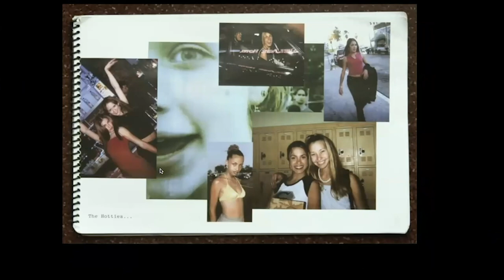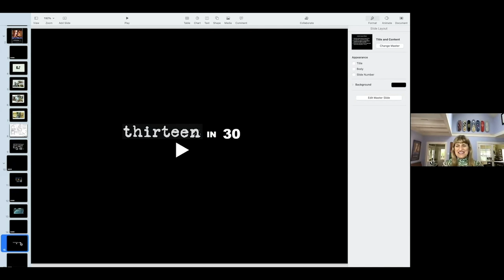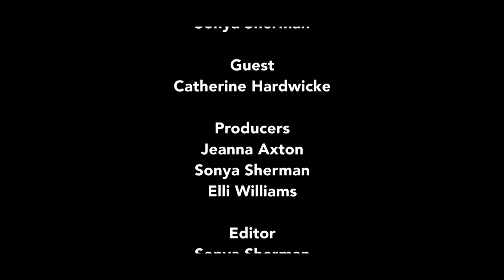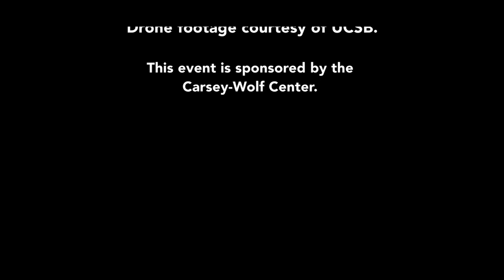Thirteen: Script to Screen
Writer/director Catherine Hardwicke discusses her directorial debut film, Thirteen, a realistic drama of an innocent teenage girl thrown into a curious world of rebellion, sex, and drugs. In conversation with moderator Matt Ryan, Hardwicke discusses the process of working with co-writer Nikki Reed to capture the reality of Reed’s own teen years, and to transform them in turn into this harrowing yet relatable film. Hardwicke also discusses the joys and challenges of directing, touching briefly on her other directorial work, Twilight. Recorded on 04/24/2021. [7/2021] [Show ID: 37106]